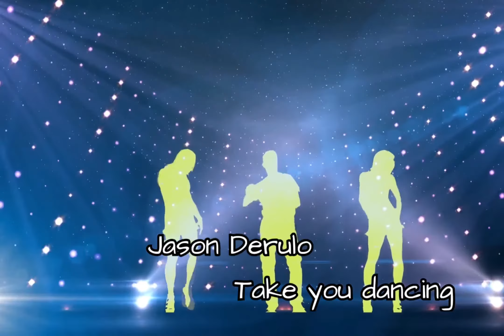Take you dancing---Jason Derulo---cover Trumpet Michele Sportiello---byimusicadipendenti